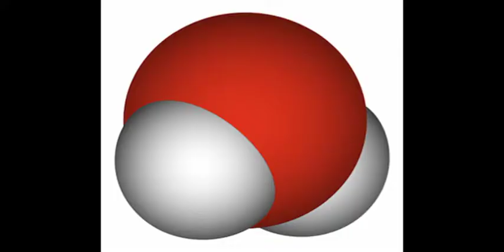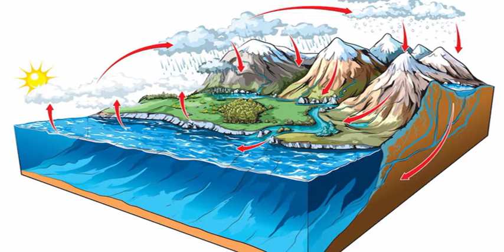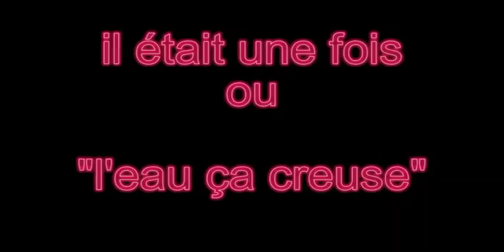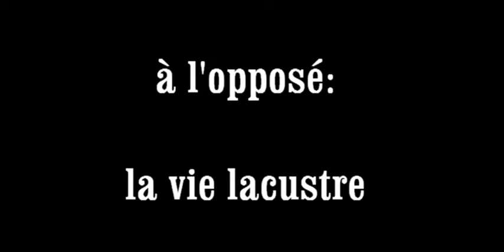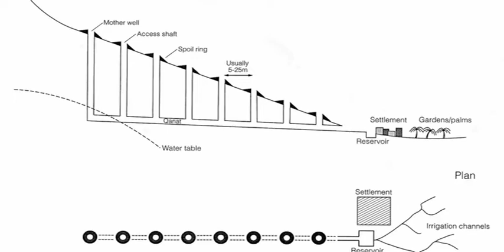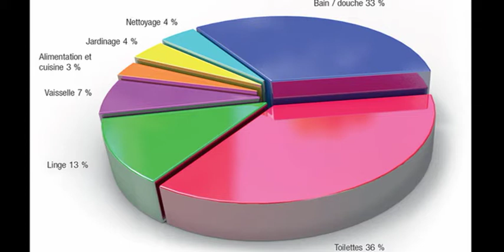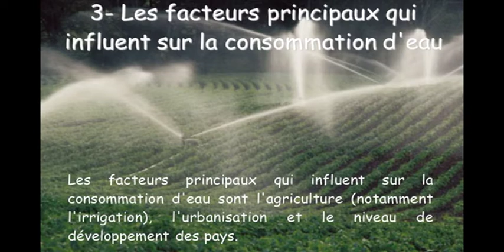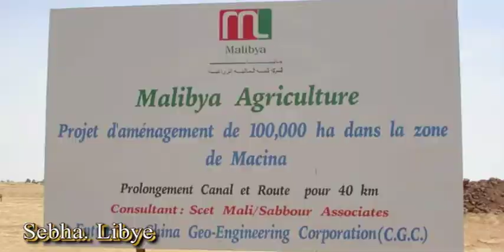L'eau et l'homme à travers les ages. subtitle: English, عرب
Documentaire , divertissant et culturellement intéressant; il retrace de multiples facettes de l'eau. De nombreux films personnels de voyages ont permis ce regroupement de séquences dont le fil conducteur est L'EAU.
Les civilisations, les déserts, la géographie, les transports sur l'eau, les religions et l'eau font partie des multiples thèmes abordés.